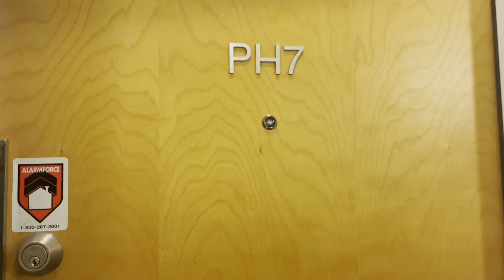Vancouver Oakridge Condo For Rent - The Grove PH7 - 962sqft 2 Bed 2 Bath + Den + Parking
THE GROVE PH7-6198 ASH ST VANCOUVER V5Z 3G9

*AVAILABLE IMMEDIATELY*

Max 3 occupants with 2 Adults. Single, Couple or SMALL Family Preferred

Please review the Video Tour:

PROPERTY FEATURES:

2 Bedrooms (Master: 11' x 13'. 2nd Bed 9'1" x 9'3 with bi-folding door open)
2 Bathrooms (Master Bathroom with Bathtub and shower, 2nd Bathroom with shower )
1 Den (4'9" x 8'2")
1 Kitchen
In-Suite Laundry - Top-loading washer/dryer
Dishwasher
Fridge
Electric Stove
Carpet Flooring throughout
Baseboard, Electric Heating
2 Balconies (One for Living Room, One For Master Bedroom)
1 Parking (Regular stall, NO EV charging)
Balcony
962sqft
Built in 2000
EAST Exposure
Unfurnished
UTILITIES NOT INCLUDED (you would need to pay Electricity, Internet/Cable)

Note:
- This is NOT an A/C Building, You are welcome to bring your own portable A/C
- There is Construction right in front of the Balcony, there will be Construction noises during the day.
- No Additional Storage Locker

SCHOOL CATCHMENT:
Elementary
K - 7 Dr. Annie B. Jamieson Elementary

Secondary
8 - 12 Eric Hamber Secondary

French Immersion - Late
7 - 7 General Gordon Elementary

French Immersion - Secondary
8 - 12 Sir Winston Churchill Secondary

PROPERTY DESCRIPTION

Building is directly across from Tisdall Park. Short walk to Jamieson Elementary, Langara College. Eric Hamber Secondary. Penthouse Level Top Floor in a 4 Level Building, this is a 962sqft spacious 2 Bed 2 Bath with a Den with 2 Balconies.

BUILDING AMENITIES:
Elevator x 1

AVAILABILITY:
Immediately.

TERMS:

Minimum one-year lease
1/2 months rent deposit
tenant's insurance is a must
credit check required
Utilities are not included
Strata Move In/OUT fee not included
NO PETS
NO SMOKING

Unit leased professionally by Patty Ho Personal Real Estate Corporation @ EasyRent Real Estate Services Ltd. 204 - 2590 Granville St., Vancouver BC V6H 3H1